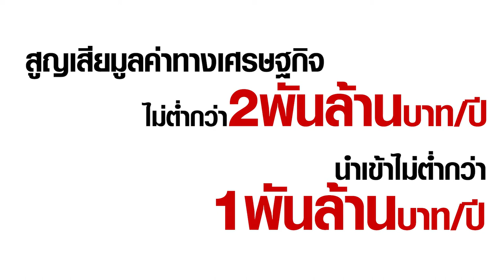เทคโนโลยีโรงงานผลิตพืช (Plant Factory)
เทคโนโลยีการผลิตพืชมีความสำคัญเป็นอย่างมากต่อการผลิตอาหาร และยารักษาโรค ทั้งด้านการเพิ่มปริมาณให้เพียงพอต่อการบริโภค การเพิ่มคุณภาพผลผลิต การใช้ทรัพยากรอย่างมีประสิทธิภาพ และใช้เทคโนโลยีที่เป็นมิตรต่อสิ่งแวดล้อม แนวคิดดังกล่าว สอดคล้องกับวิสัยทัศน์ของรัฐบาลที่ว่า “มั่นคง มั่งคั่ง และยั่งยืน” จากการประกาศวาระ “ประเทศไทย 4.0” หรือ Thailand 4.0

ไบโอเทค สวทช. ได้เล็งเห็นถึงความสำคัญของเทคโนโลยีโรงงานผลิตพืช หรือ Plant Factory ต่อภาคการเกษตร ซึ่งเทคโนโลยีนี้เป็นการผลิตพืชในระบบปิดหรือกึ่งปิด ที่ควบคุมสภาพแวดล้อมภายในให้เหมาะต่อการเจริญเติบโตของพืช ซึ่งเป็นการต่อยอดองค์ความรู้ของ สวทช. ทั้งด้านสรีรวิทยาพืช เกษตร วิศวกรรม รวมถึงการจัดการเทคโนโลยี โดยจุดเด่นของเทคโนโลยีนี้ คือ สามารถผลิตพืชได้อย่างมีประสิทธิภาพสูง (ผลผลิตต่อพื้นที่ต่อเวลา) ผลผลิตที่ได้สะอาด ปลอดภัย ปราศจากสารปนเปื้อน

ไบโอเทค มีโครงการจัดตั้ง Plant Factory โดยช่วงแรกจะมุ่งเน้นเพื่อการเพาะปลูกพืชสมุนไพรที่มีมูลค่าสูง ซึ่งปัจจุบันประเทศไทยยังต้องนำเข้าสมุนไพร รวมถึงสารสกัดสมุนไพรไม่น้อยกว่า 1,000 ล้านบาทต่อปี ซึ่งแน่นอนว่า Plant Factory จะสนับสนุนอุตสาหกรรมสมุนไพรไทยให้ก้าวกระโดดได้อย่างแน่นอน